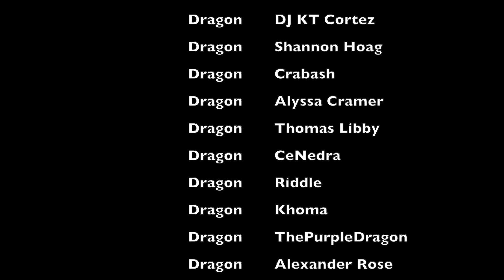ANGEL 3X18 REACTION | First Time Watching